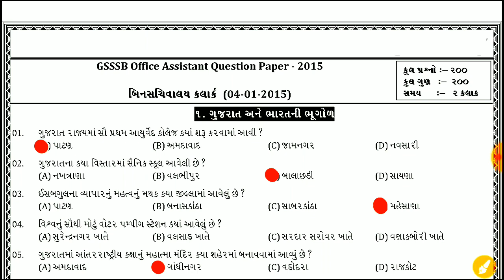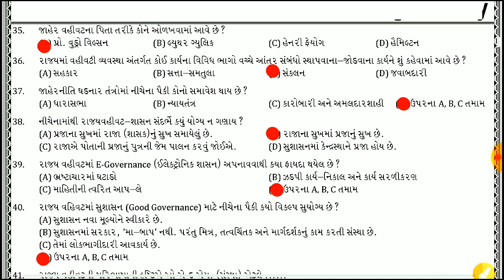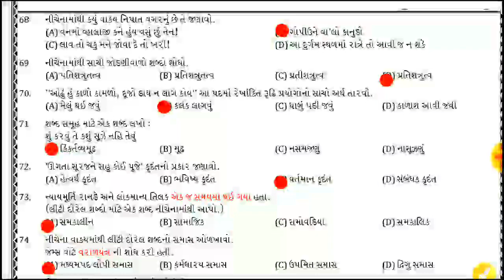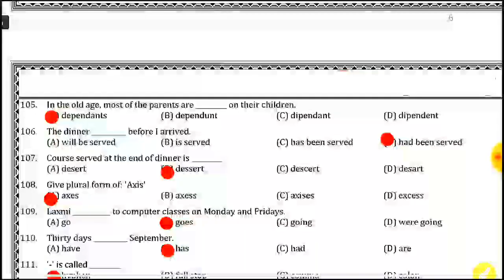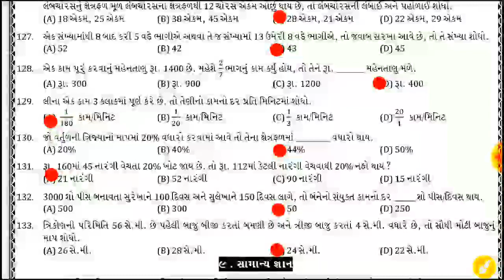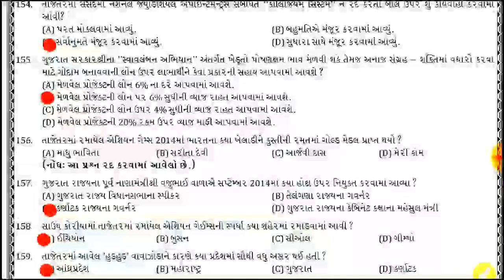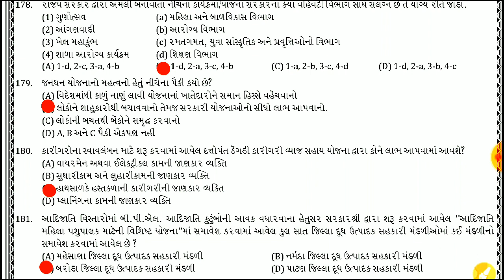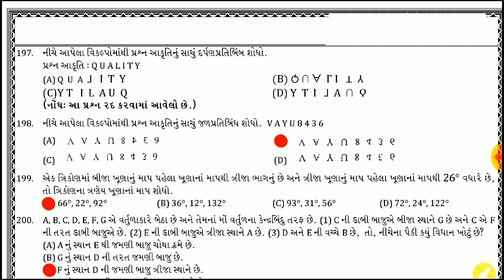Bin sachivalay clerk 2015 pepar solution | બિન સચિવાલય કલાર્ક 2015નું પેપર સોલ્યુશન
Bin sachivalay clerk 2015 pepar solution
 બિન સચિવાલય કલાર્ક 2015નું પેપર સોલ્યુશન
આવનારી પરીક્ષા માટે ખૂબ જ ઉપયોગી થશે.

સ્પર્ધાત્મક પરીક્ષાઓ માટે ઉપયોગી તમામ પ્રકાશનોની અદ્યતન આવૃત્તિ નીચેની LIKE થી મળી જશે.
જેમાં ખરીદી પર 10% ડિસ્કાઉન્ટ તથા કુરિયર ચાર્જ ફ્રી છે. તો આજે જ મુલાકાત લો.👇👇👇👇